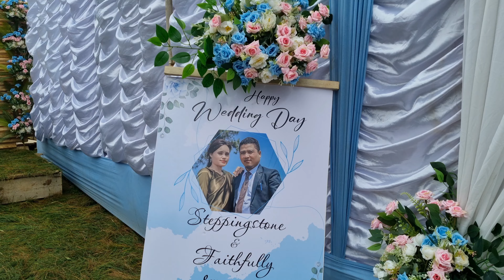stepping stone wed faithfully